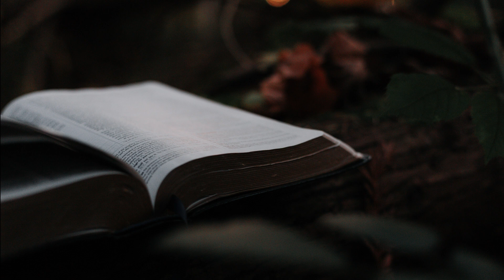1 Samuel 14:24-52 I Audio Alkitab Bahasa Jawa Versi 1981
1 Samuel 14:24-52 I Audio Alkitab Bahasa Jawa Versi 1981